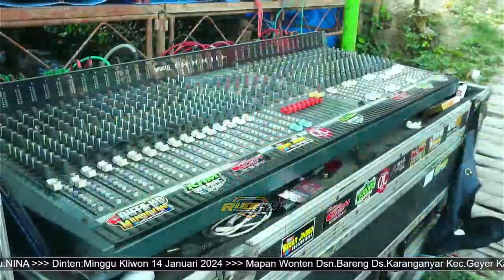Live Karawitan Mardi Budoyo || TENDA LAUT Audio ||Ulang Tahun SAKTI & ELENA ||Bareng 14 Januari 2024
Dokumentasi Acara KHITANAN & ULANG TAHUN

    Bg.SAKTI & ELENA
Putra Putri Bp.HARTO - Ibu.NINA

Dinten:Minggu Kliwon 14 Januari 2024

Mapan Wonten Dsn.Bareng Ds.Karanganyar Kec.Geyer Kab.Grobogan

Hamengkugati Bp.HARTO - Ibu.NINA

KERJA BARENG
KARAWITAN MARDI BUDOYO
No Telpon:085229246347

TENDA LAUT AUDIO
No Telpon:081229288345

RUDI PICTURES SHOOTING READY HD/FULL HD
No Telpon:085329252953